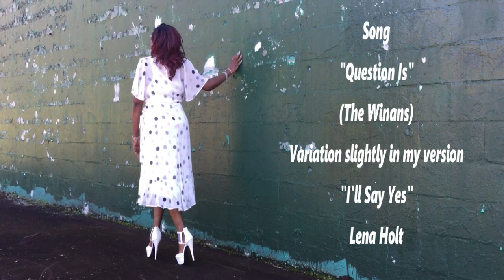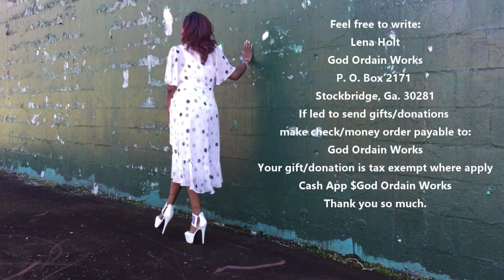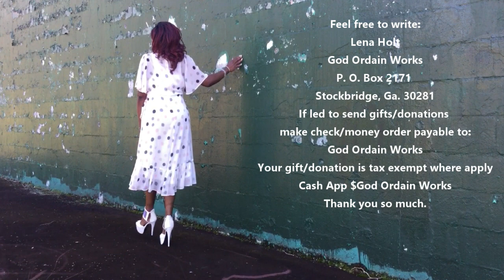Lena Holt sings "I'll Say Yes" my version original Lyrics written/ arranged/performed by Lena Holt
Please visit godordainworks.org our Facebook page (God Ordain Works) and we ask that you will subscribe to our Youtube Channel that you have a witness of a changed life by God and a life that does what He wants. God bless you in your journey.